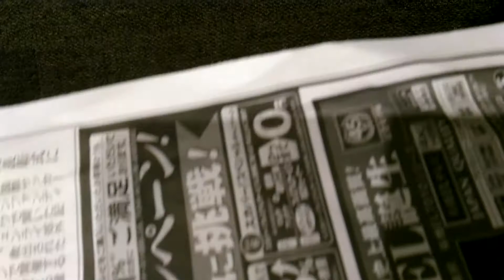2018年7月14日